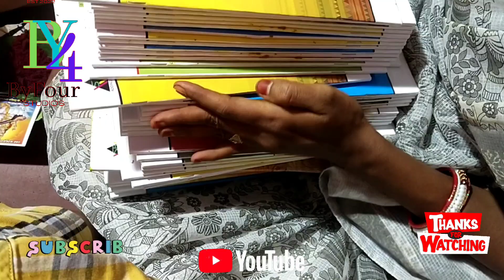Rednam Nagamani gari Navaratri sambaralu Part 3రెడ్నం నాగమణి గారి నవరాత్రి సంబరాలు పార్ట్ 3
india ‎@ByFour Studios
god ‎@ByFour Studios
android ‎@ByFour Studios